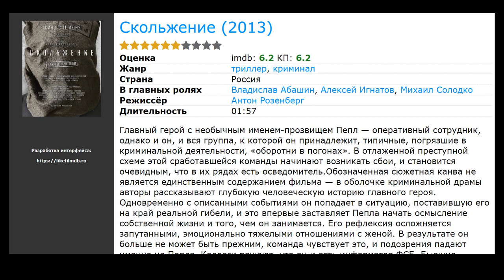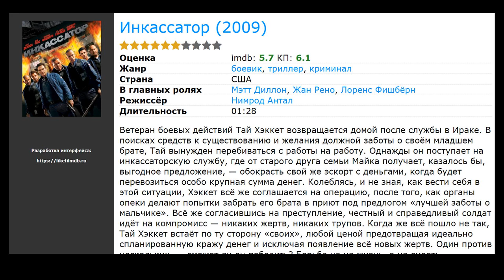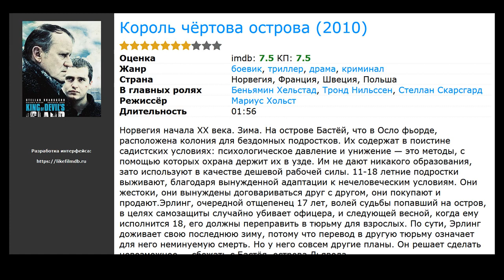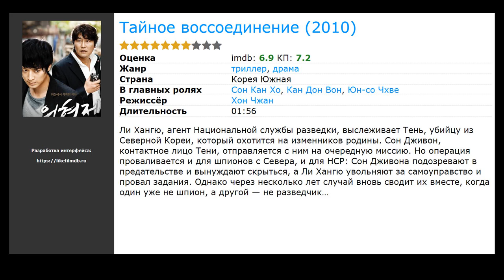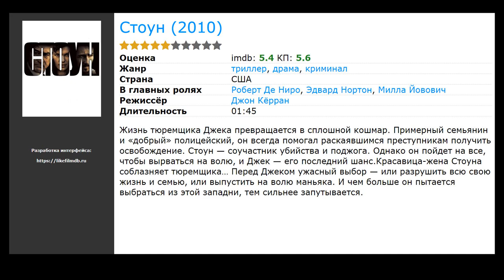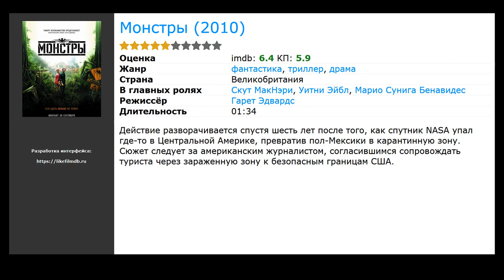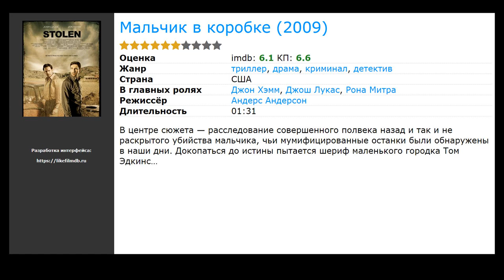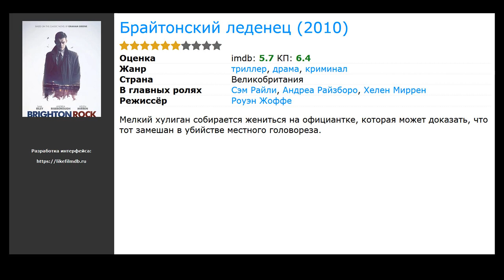30 лучших фильмов, похожих на Майор (2013)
Список фильмов, которые по мнению зрителей похожи на Майор (2013):

00:00 Вступление
00:10 Скольжение (2013) / жанр: триллер, криминал / в главных ролях: Владислав Абашин, Алексей Игнатов, Михаил Солодко
00:23 Жить (2010) / жанр: триллер, драма, криминал / в главных ролях: Денис Шведов, Владислав Толдыков, Алексей Комашко
00:33 Груз 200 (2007) / жанр: триллер, драма / в главных ролях: Агния Кузнецова, Алексей Полуян, Леонид Громов
01:00 Дурак (2014) / жанр: драма / в главных ролях: Артем Быстров, Наталья Суркова, Юрий Цурило
01:13 Кремень (2007) / жанр: драма, криминал / в главных ролях: Евгений Антропов, Дмитрий Куличков, Анастасия Безбородова
01:26 Инкассатор (2009) / жанр: боевик, триллер, криминал / в главных ролях: Мэтт Диллон, Жан Рено, Лоренс Фишбёрн
01:40 Осатаневшая (2010) / жанр: триллер, драма, криминал / в главных ролях: Со Ён Хи, Сон-вон Чи, Мин-хо Хванг
01:53 Земля вампиров (2010) / жанр: ужасы, фантастика, драма / в главных ролях: Коннор Паоло, Грегори Джонс, Трэйси Ховел
02:18 Убийца внутри меня (2010) / жанр: триллер, драма, криминал / в главных ролях: Кейси Аффлек, Кейт Хадсон, Джессика Альба
02:31 Зимняя кость (2010) / жанр: драма / в главных ролях: Дженнифер Лоуренс, Джон Хоукс, Гаррет Диллахант
02:44 Король чёртова острова (2010) / жанр: боевик, драма, криминал / в главных ролях: Беньямин Хельстад, Тронд Нильссен, Стеллан Скарсгард
02:55 Чудный мальчик (2010) / жанр: боевик, триллер, драма / в главных ролях: Калеб Стейнмейер, Сулай Энао, Билл Сейдж
03:08 Прозрение (2010) / жанр: ужасы, триллер, детектив / в главных ролях: Белен Руэда, Льюис Омар, Пабло Дерки
03:21 Тайное воссоединение (2010) / жанр: триллер, драма / в главных ролях: Сон Кан Хо, Кан Дон Вон, Юн-со Чхве
03:34 Железная хватка (2010) / жанр: драма, приключения, вестерн / в главных ролях: Джефф Бриджес, Хейли Стайнфелд, Мэтт Дэймон
03:58 Стоун (2010) / жанр: триллер, драма, криминал / в главных ролях: Роберт Де Ниро, Эдвард Нортон, Милла Йовович
04:11 Черные небеса (2010) / жанр: драма / в главных ролях: Грегуар Лепренс-Ренге, Луиз Бургуан, Мельвиль Пупо
04:24 И наступит тьма (2010) / жанр: триллер / в главных ролях: Эмбер Хёрд, Одетт Эннэйбл, Карл Урбан
04:37 Смелые игры (2010) / жанр: триллер, драма / в главных ролях: Бритт Робертсон, Алексия Фаст, Скаут Тэйлор-Комптон
04:50 7 дней (2010) / жанр: ужасы, триллер, драма / в главных ролях: Клод Леголт, Реми Жирар, Мартин Дюбрёй
05:03 Возмездие (2010) / жанр: триллер, драма, детектив / в главных ролях: Мэл Гибсон, Рэй Уинстон, Дэнни Хьюстон
05:16 Безумцы (2010) / жанр: ужасы, триллер, детектив / в главных ролях: Тимоти Олифант, Рада Митчелл, Джо Андерсон
05:38 Монстры (2010) / жанр: фантастика, триллер, драма / в главных ролях: Скут МакНэри, Уитни Эйбл, Марио Сунига Бенавидес
06:00 Признания (2010) / жанр: триллер, драма, детектив / в главных ролях: Такако Мацу, Ёсино Кимура, Масаки Окада
06:13 Мальчик в коробке (2009) / жанр: триллер, драма, криминал / в главных ролях: Джон Хэмм, Джош Лукас, Рона Митра
06:26 Генрих Наваррский (2010) / жанр: драма, история / в главных ролях: Жюльен Буасселье, Йоахим Круль, Андреас Шмидт
06:39 Во сне (2010) / жанр: ужасы, триллер / в главных ролях: Анн Парийо, Артур Дюпон, Тьерри Фремон
06:52 Финал (2010) / жанр: ужасы, триллер, драма / в главных ролях: Марк Донато, Яша Вашингтон, Уитни Хой
07:05 Брайтонский леденец (2010) / жанр: триллер, драма, криминал / в главных ролях: Сэм Райли, Андреа Райзборо, Хелен Миррен
07:17 Мертвые (2010) / жанр: ужасы / в главных ролях: Роб Фриман, Принц Дэвид Осейя, Дэвид Донто